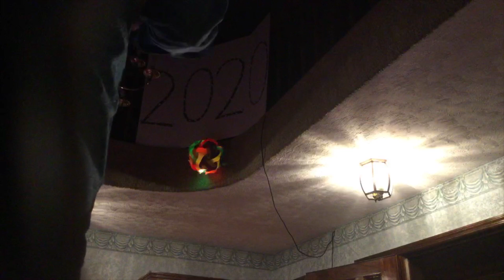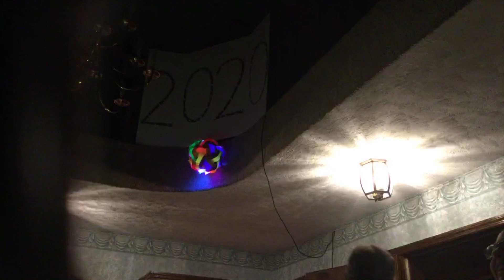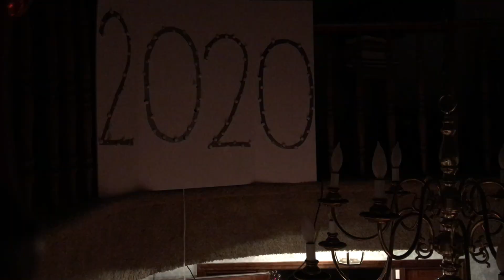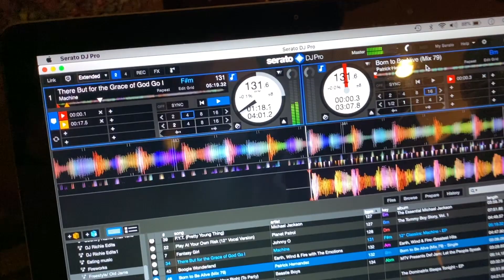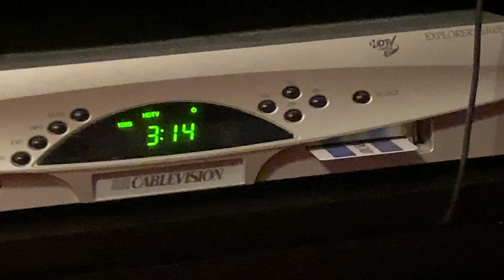NEW YEARS EVE 2020!! (C.S. Vlogs Season 10 #2)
THE 2020 SAITTA NEW YEARS EVE BALL DROP! Me and Ashtyn's first new years together!

Follow Ashtyn!!!
Her Instagram: @alhylton0527
Her Disney Instagram: @thewondertwins0599

I USED ALL THE MUSIC IN THIS VIDEO FAIRLY PLEASE DONT BLOCK MY VIDEO!!